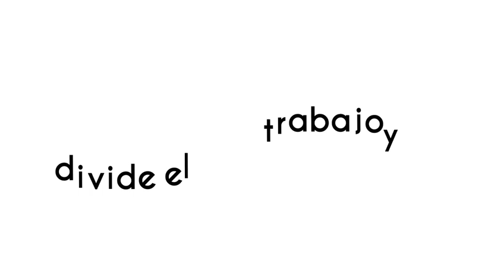AMLO “México-EU: Trabajamos juntos en beneficio de nuestros países” en VértigoPolítico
AMLO “México-EU: Trabajamos juntos en beneficio de nuestros países” ¡Disponible ahora! en VértigoPolítico Animación